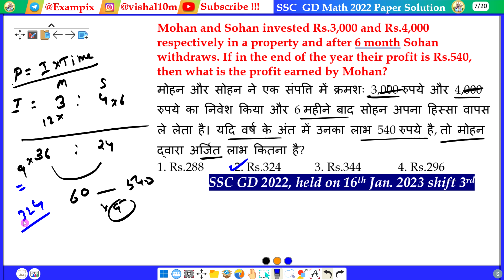Mohan and Sohan invested Rs.3,000 and Rs.4,000 respectively in a property and after 6 month...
Mohan and Sohan invested Rs.3,000 and Rs.4,000 respectively in a property and after 6 month Sohan withdraws. If in the end of the year their profit is Rs.540, then what is the profit earned by Mohan?
मोहन और सोहन ने एक संपत्ति में क्रमशः 3,000 रुपये और 4,000 रुपये का निवेश किया और 6 महीने बाद सोहन अपना हिस्सा वापस ले लेता है। यदि वर्ष के अंत में उनका लाभ 540 रुपये है, तो मोहन द्वारा अर्जित लाभ कितना है?